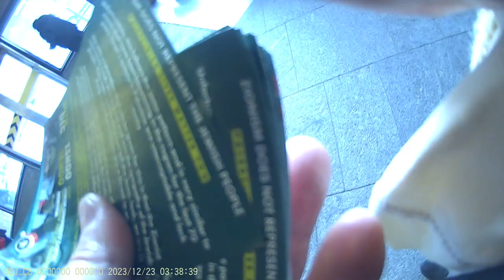Jewish Bundist Vigil at Jewish Community Campus of Montréal 21-12-2023 Part - 7